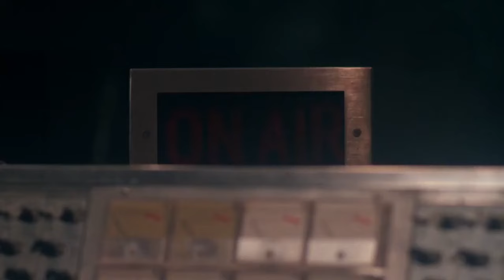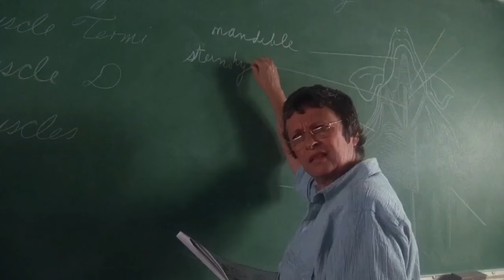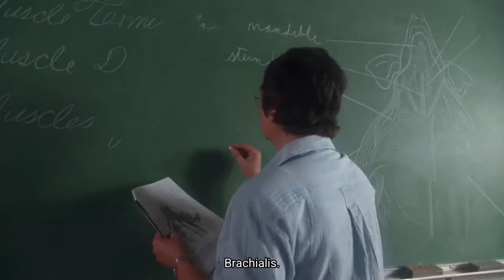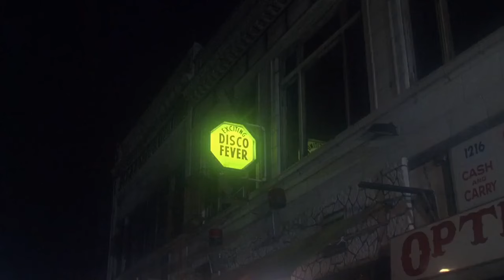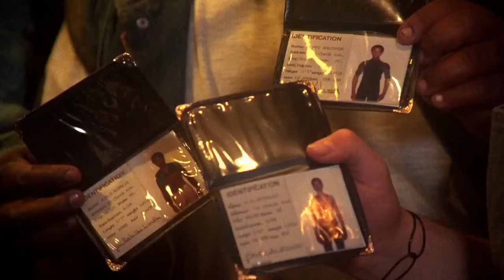Krush Groove - Película Completa // Subtitulada En Español (1985) Sheila E., RUN DMC, Fat Boys.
Krush Groove es una película estadounidense de 1985 distribuida por Warner Bros. Pictures escrita por Ralph Farquhar y dirigida por Michael Schultz (quien también produjo la película, junto con George Jackson y Doug McHenry). Esta película se basa libremente en los primeros días de Def Jam Recordings y el prometedor productor discográfico Russell Simmons (renombrado Russell Walker en la película), interpretado por Blair Underwood en su debut cinematográfico. Simmons fue el coproductor de la película y consultor de la historia.

Con las actuaciones de Sheila E, Run DMC, The Fat Boys, Kurtis Blow, New Edition, Rick Rubin, un cameo de Beastie Boys, LL Cool J, entre otros.

Posdata: quiero subir más películas pero no podré debido al copyright y que los borran...

De igual manera, espero este vídeo no lo eliminen y también ojalá que les guste la película o se entretengan viéndola :)